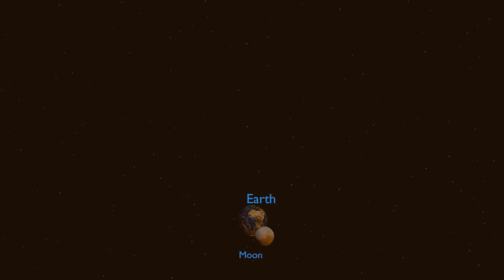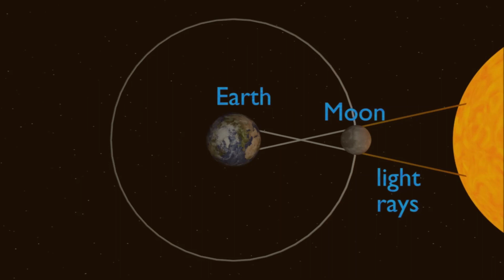Большое солнечное затмение 14 декабря 2020 года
Полное солнечное затмение, которое лучше всего будет видно в юго-восточной части Тихого океана, Чили, Аргентине, на юге Атлантического океана.